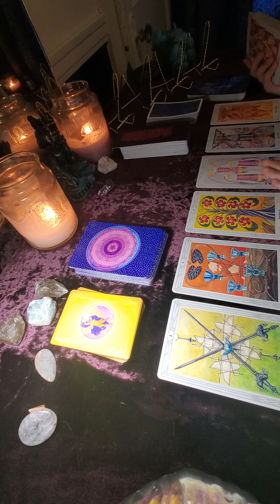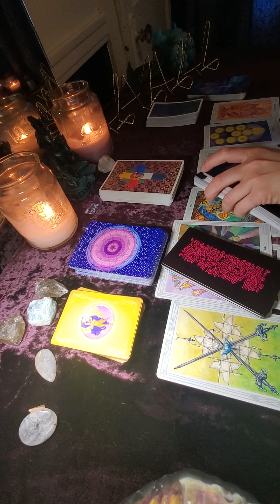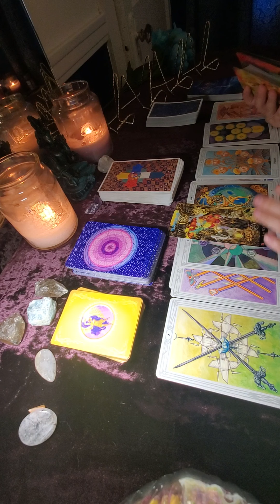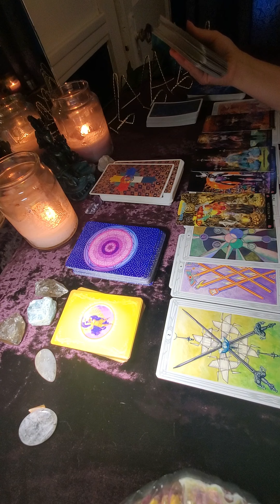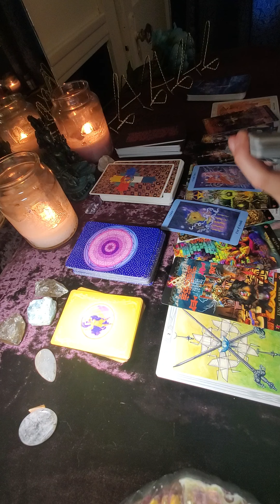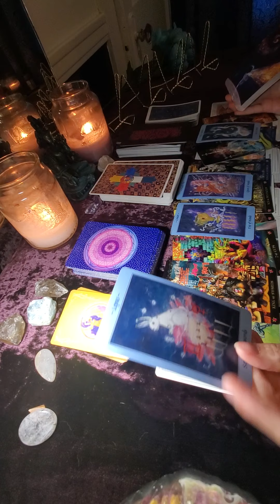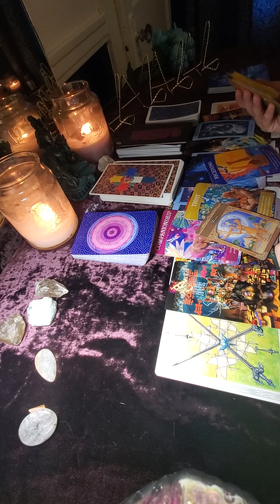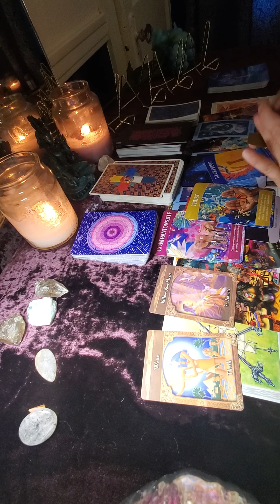Capricorn How to Receive Divine Love Lionsgate Porthole August 2021 Shamrock Tarot